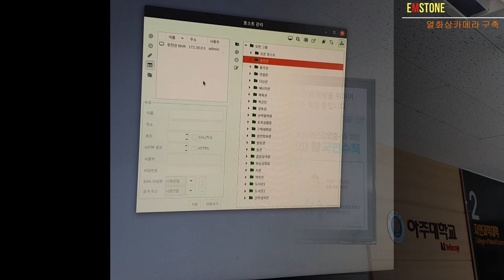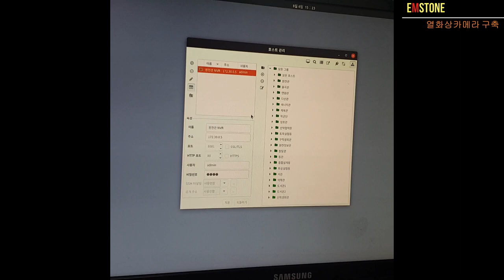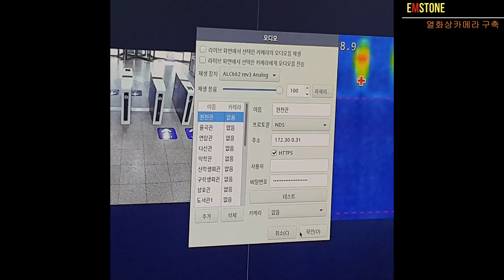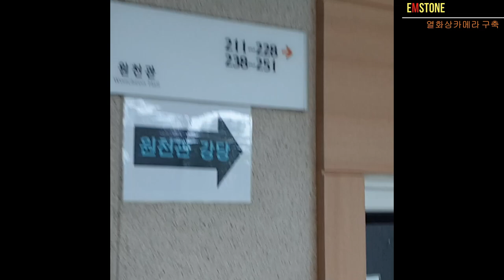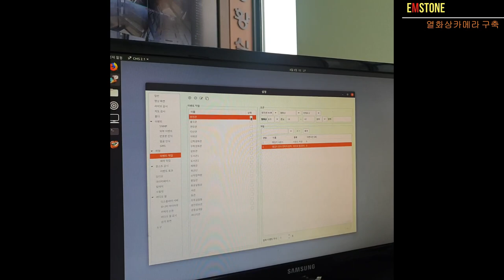EMSTONE 안전한학교를위한 열화상카메라솔루션(COVID-19)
아주대학교 열화상솔루션 구축사례입니다
엠스톤의 열화상 솔루션은 "재난대응 상시설치형" 시스템구축 입니다

시스템구성 :
NVR + NDS-SOLO + 열화상카메라 + 돔카메라 + 원격통합구축

NDS-SOLO(단독형 IPWALL)를 이용하여 출입인원이
스스로 본인의 체온을 확인할수있도록 구성하였으며
높은체온감지시 모니터스피커를 통해 사운드 및 알람화면 표출
담당연락처 텍스트 표출등으로 화면을 구성하였습니다
출입구뿐만아니라 원격통합온도 모니터링 센터를 구축하여
여러 출입구의 실시간 온도추출을 한군데서 관리할수있도록 하였습니다
또한 현장설치된 모니터링의 활용을 전자정보게시판으로 활용할수있도록
설계하였습니다, 감사합니다